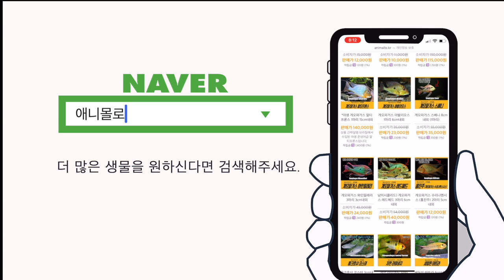장인어른댁 구피 수초어항 1년!!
장인어른댁에 꾸며진 음성수초어항,
1년 가까이 지났습니다.

2자 소폭수조 1번에는 미크로소리움이 메인이구요,
2번 수조에는 아메리칸 워터스트라이프가 메인이예요.

체리새우, 소드테일, 플래티, 구피가 살고 있는 어항을
만나보시죠.

모든 수조에는 애니몰로 랩액티브, 랩프로바이오틱스, 랩프리시드
애니몰로랩 분말3종이 사용되고 있습니다.

00:00 인트로
00:17 운영 1년 체리새우 어항
00:30 수초는 미크로소리움
00:35 걸이식여과기 스펀지여과기 무이탄
00:45 걸이식, 스펀지 같이쓰는 이유
01:05 구피어항에서 체리새우어항으로 변신
01:22 애니몰로랩 액티브 사용
01:53 구피 수초어항
02:01 바닥재 흑사
02:06 아메리칸 워터스트라이프, 미크로소리움
02:26 어항이 백탁스러운 이유 ㅋㅋ
02:55 외부여과기를 사용하지 않은 이유
04:04 5자? 대형어항 설치예정
04:18 엔딩

✔ 새로운 시작 by ddaysound
🎧 ddaysound

✔ 아침엔 시리얼 by 데이바이피아노